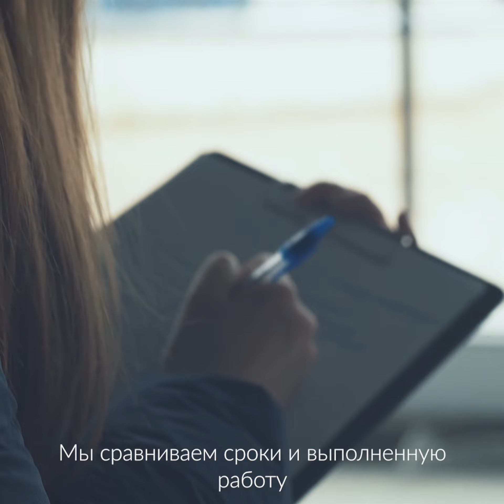Seveki Nadya || 2018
Отдавали Наде  на тестирование наш пуховик, кожаный шоппер, кашемировое платье и кардиган из шерсти, и сделали это в виде небольшой истории и о ней и то чем она занимается. Кстати если вы живете в Москве, Санкт-Петербурге или Екатеринбурге и у вас интересная профессия или хобби, напишите нам пожалуйста, возможно, сможем снять об этом небольшую историю.